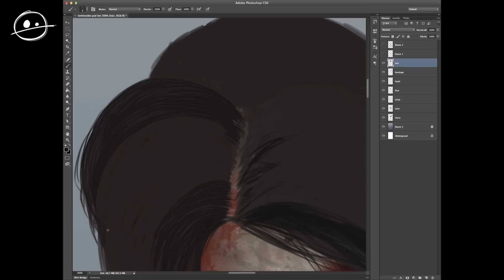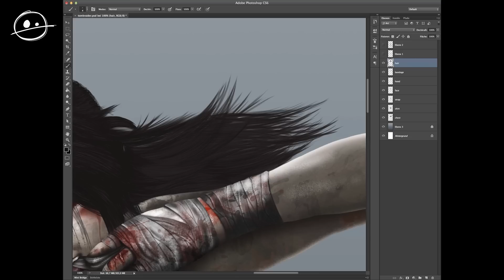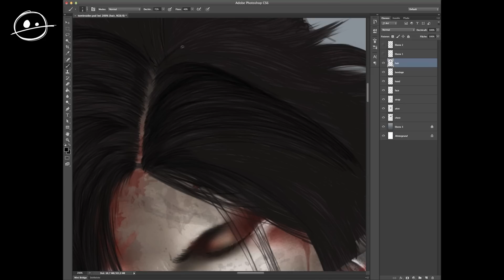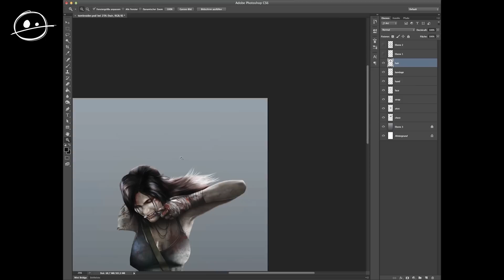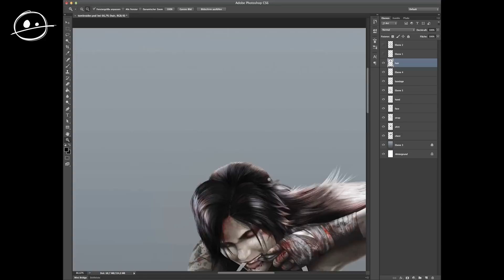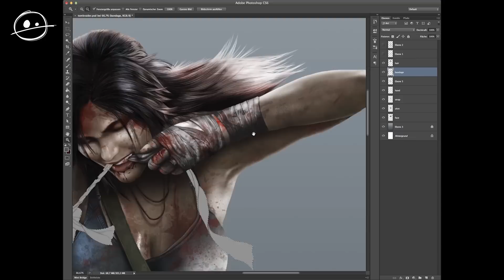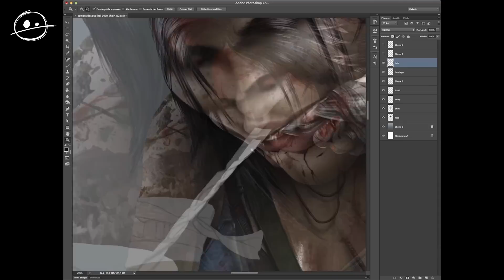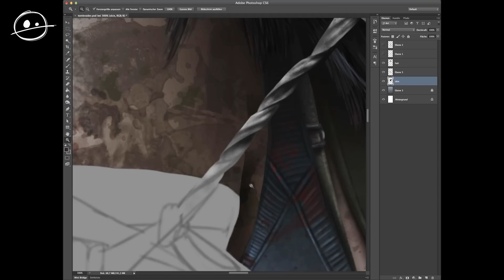Let's Draw Lara Croft Tomb Raider - Part 3 (Digital Painting)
Watch me digitally paint Lara Croft from the Tomb Raider series.

Real time: 2,5 hours
Software: Adobe Photoshop CS6
Tablet: Wacom Cintiq 21UX

Here are the brush sets I use:
Skin brushes

All music was created with GarageBand.